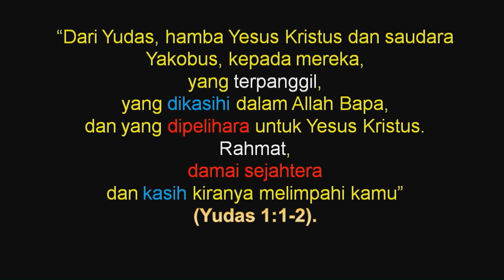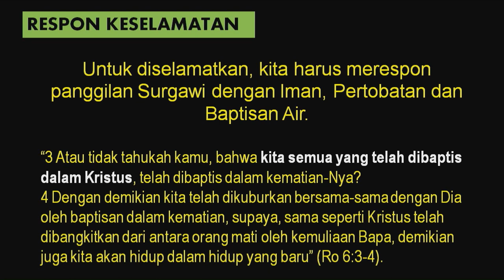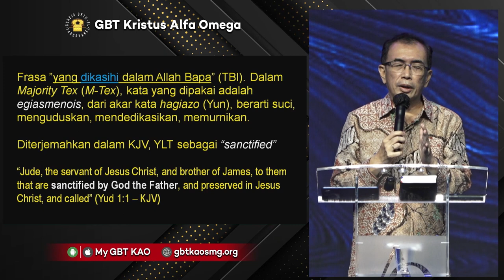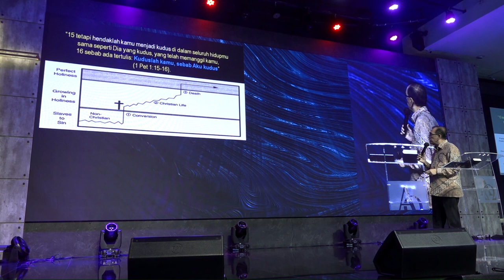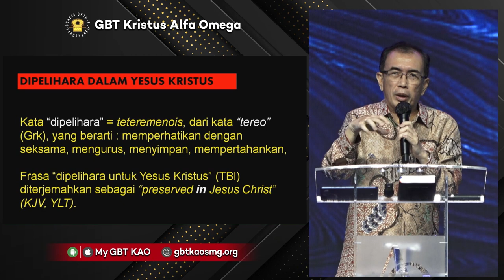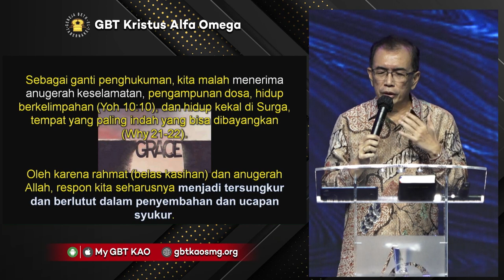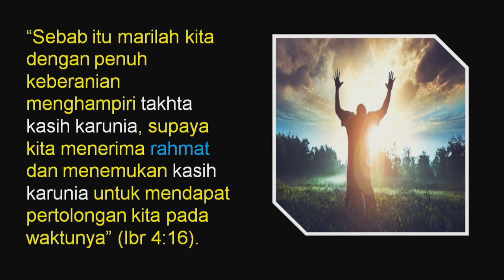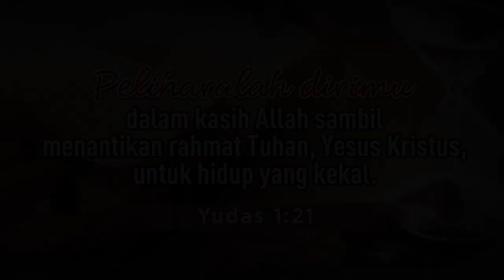Pdt. Soendoro Jahja - " SEGITIGA KESELAMATAN #1 " - 28.01.2022 - IBADAH PA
Tuhan memberkati..!!

No.Rek.GBT KAO :
BCA Pemuda  Semarang

Bahan Pendalaman Alkitab 28 Januari 2022 :
SEGITIGA KESELAMATAN

Untuk diselamatkan, kita harus merespon panggilan Surgawi dengan Iman, Pertobatan dan Baptisan Air.

Cara untuk dipelihara di dalam Kristus, yaitu hidup dengan Rahmat, Damai sejahtera dan Kasih yang limpah.

HIDUP DENGAN RAHMAT

Rahmat, dalam bahasa Yunaninya adalah Eleos, yang berarti : belas kasihan, pengampunan, kasih sayang.
Kata "rahmat" berasal dari bahasa Latin - merced atau merces, yang berarti "harga yang dibayar." Ini memiliki konotasi pengampunan, kebajikan dan kebaikan.
Rahmat (eleos – grk) dan Anugerah (charis – grk) Allah tergambarkan dengan jelas melalui jalan keselamatan yang tersedia melalui Yesus Kristus.
Kita sebenarnya pantas dihukum, tetapi jika kita menerima Yesus Kristus sebagai Juru Selamat, kita menerima rahmat (belas kasihan) dari Allah sehingga kita dibebaskan dari penghukuman.
Sebagai ganti penghukuman, kita malah menerima anugerah keselamatan, pengampunan dosa, hidup berkelimpahan (Yoh 10:10), dan hidup kekal di Surga, tempat yang paling indah yang bisa dibayangkan (Why 21-22).
Oleh karena rahmat (belas kasihan) dan anugerah Allah, respon kita seharusnya menjadi tersungkur dan berlutut dalam penyembahan dan ucapan syukur.
Iman Kristen yang sejati menghasilkan rahmat (belas kasihan) dan buah yang tulus dalam bentuk tindakan belas kasih kepada mereka yang membutuhkan.
Seorang beriman yang hidup dengan rahmat (belas kasihan) Ilahi, maka hidupnya akan dipenuhi dengan damai sejahtera
Keselamatan kita akan terjamin sepenuhnya, jika tetap hidup dengan kasih yang benar. Hidup dalam kehendak Tuhan dalam setiap aspek kehidupan dengan mengandalkan Allah Tritunggal

Permohonan Doa :
Bp. Ananda Gemilang : 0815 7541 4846

Permohonan Baptis :
Pdp. Williyanto Pontonuwu : 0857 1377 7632